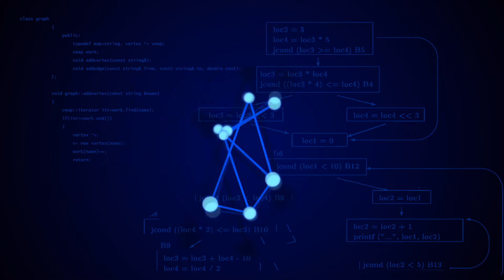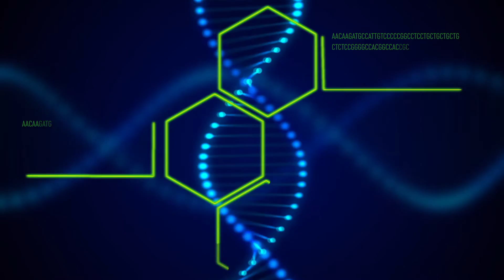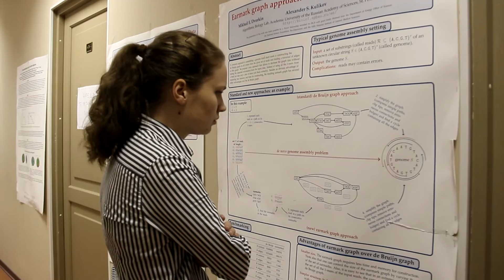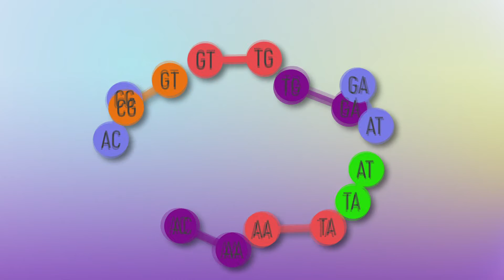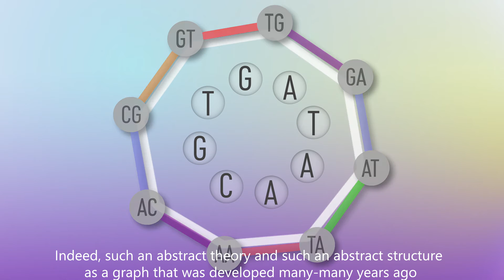«From Konigsberg bridges to genome sequencing»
A science documentary telling a story of a single mathematical problem that makes its way to the fundamental theory of modern science.

In 1735, the bright mathematician  Leonard Euler presented his solution of the famous problem of Seven Bridges of Konigsberg. His notable solution has sparked a whole new branch of mathematics - the graph theory, which is now widely used in many fields of science.